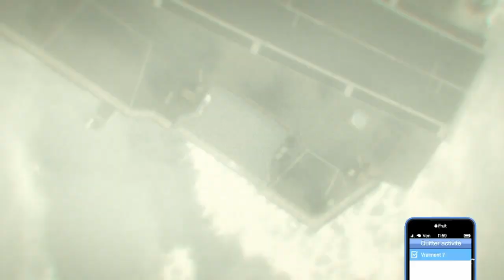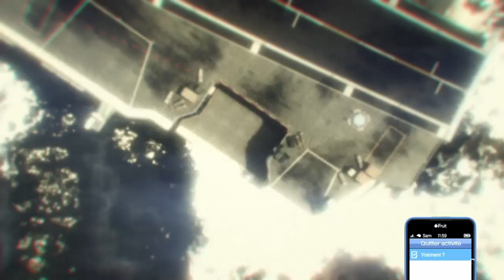N.O.O.S.E & POLICE OUTFIT PLUS MANY DUFFLE BAGS JOBS GTA5 ONLINE